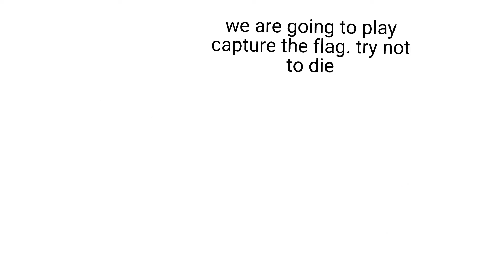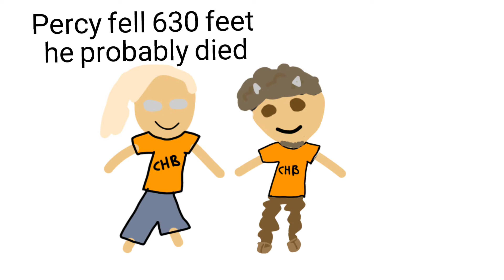Percy Jackson in a Nutshell (The Lightning Theif)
This took soooo long but it was really fun!! I have really enjoyed the Percy Jackson books and now you can know what happens without reading them.

⚠️Slight spoiler warning, for this and future episodes.

I will do all the Percy Jackson & the Olympians books, and if I feel like it, move onto the Heroes of Olympus books. Trails of Apollo may come as well, but I most likely won't because I only own the first 2, and wouldn't be able to reference off the other ones unless I get them from the library again.

I may also do Harry Potter in a Nutshell, Animal Jam related Nutshells, Hunger Games or other books/movies and stuff.